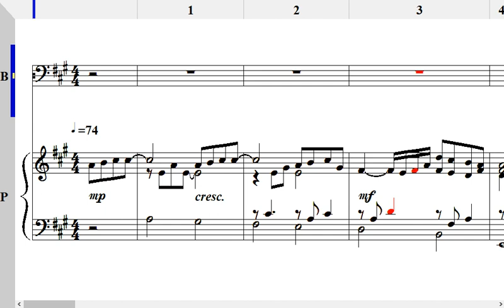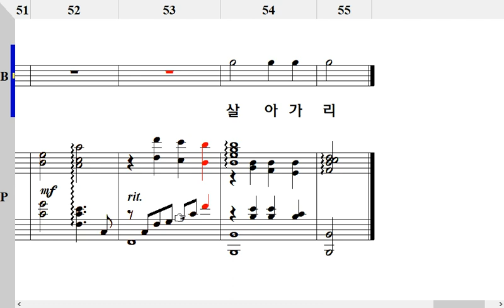나는 믿네(홍지열 편곡) Bass